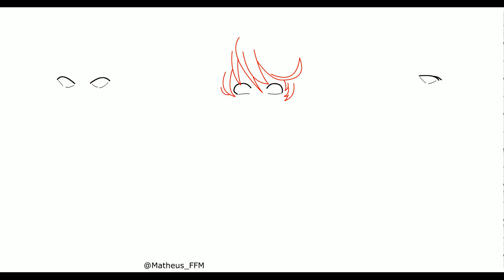Drawing/Desenhando Emma, Norman and Ray (The promised neverland) - Speed Drawing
Desenho dos personagens Emma, Norman e Ray do anime/mangá The Promised Neverland (Yakusoku no Neverland) - 約束のネバーランド

Aplicativo utilizado: Retas Studio - PaintMan;